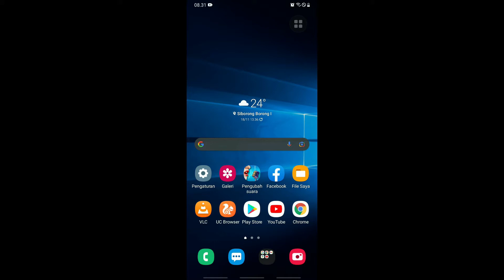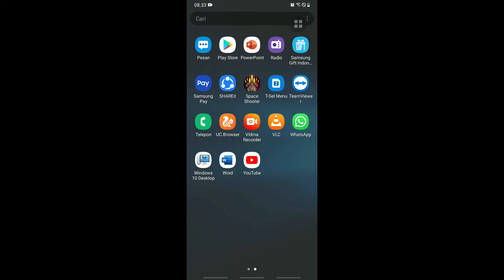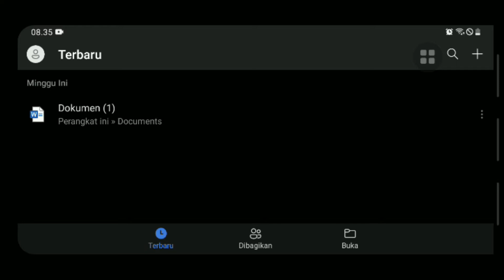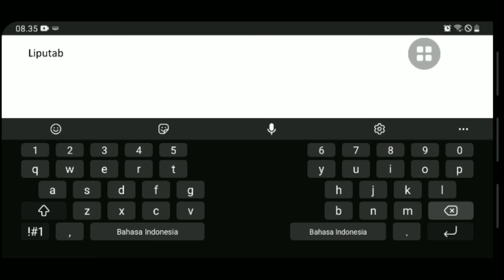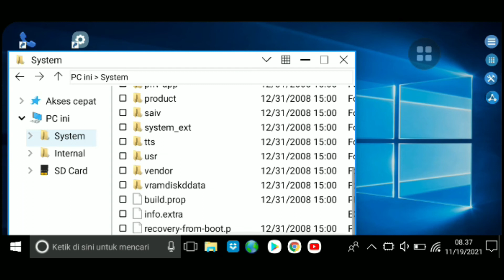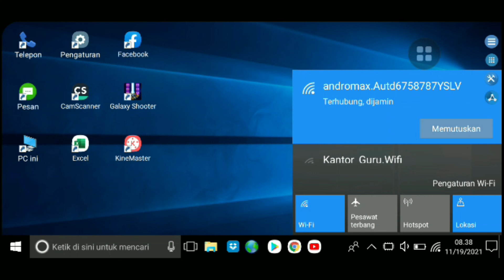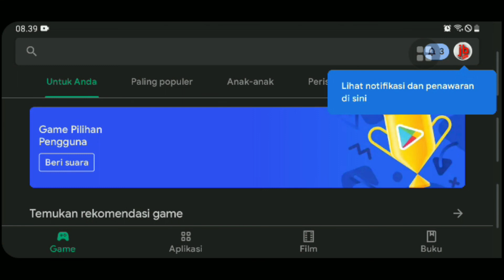Install Windows 10 for Android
Hanya sekedar konten biasa gayss..
Coba-coba Install Windows 10 di HP Android dan hasilnya memuaskan..
Bisa untuk kerja (Word, Excel, Powerpoint).